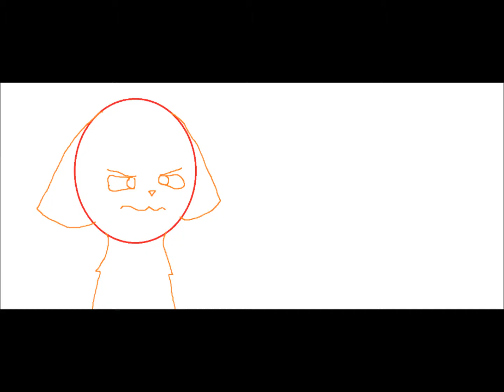PREVIEW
This is a thing